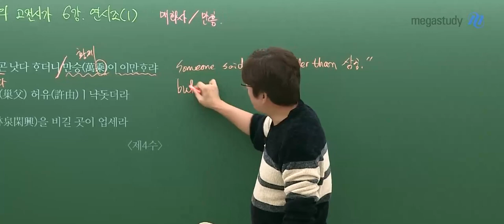[메가쌤 짤 - 국어 김동욱T] 동욱쌤 이제는 영어까지?!